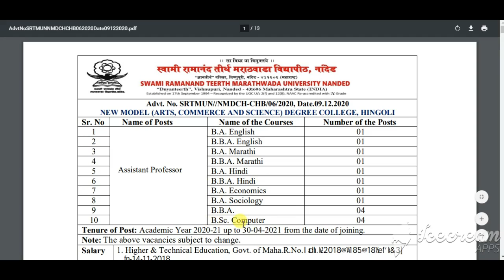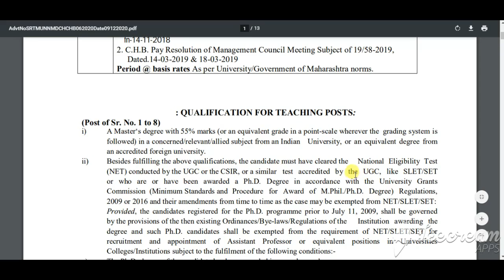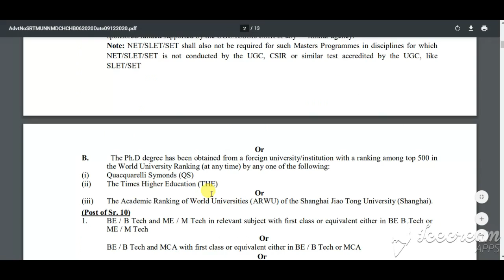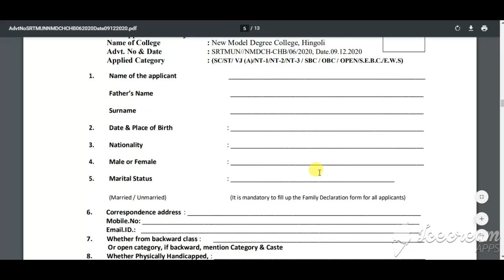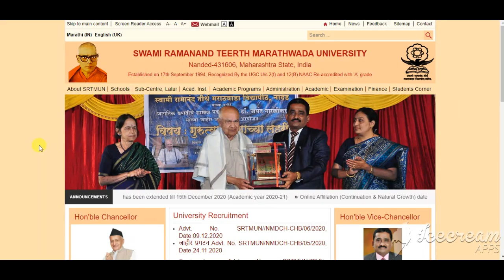Srtmun Recruitment 2020 |Srtmun Assistant Professor Vacancy 2020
Srtmun Recruitment 2020

Swami Ramanand Teerth Marathwada University (SRTMUN) Recruitment Notification 2020: Swami Ramanand Teerth Marathwada University (SRTMUN) has invited applications for the Assistant Professor posts. Interested applicants can apply for Swami Ramanand Teerth Marathwada University (SRTMUN) Recruitment Notification 2020 through the prescribed application format on or before 24 December 2020.

SRTMUN has announced the Assistant Professor Jobs in Nanded for B.Tech/BE, Any Masters Degree, M.E/M.Tech, MBA/PGDM, MCA, M.Phil/Ph.D and All the eligible persons are requested to Apply through online for 16 Assistant Professor Vacancies @srtmun.ac.in. Applications are inviting for posts of SRTMUN Jobs and Candidate can apply for these posts before 24 December 2020. Persons can get all the SRTMUN Assistant Professor Jobs in Nanded details of Age Limit, Vacancy, Salary, Educational Qualification and How to apply details are as given below.